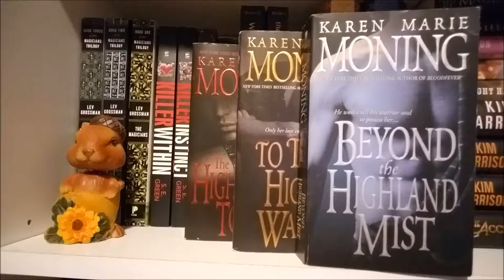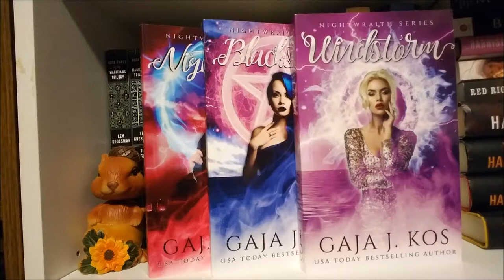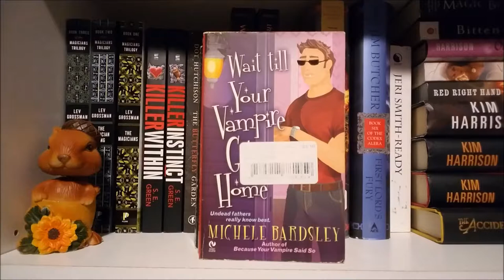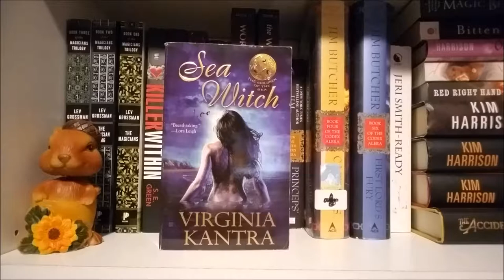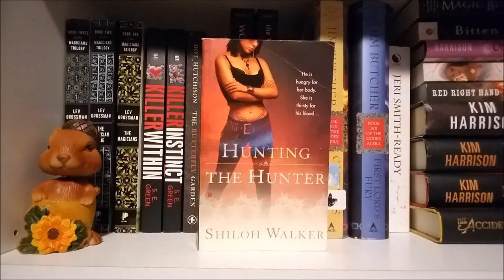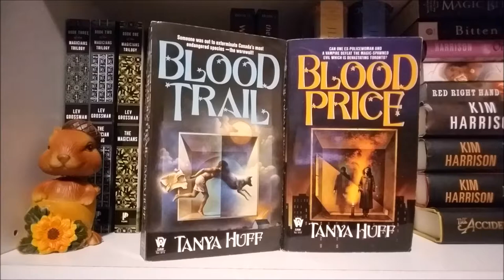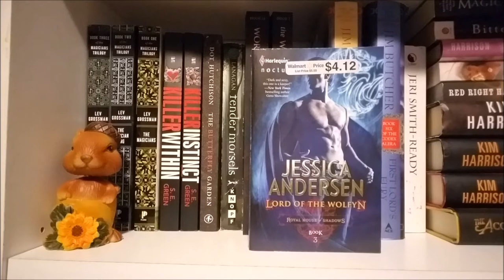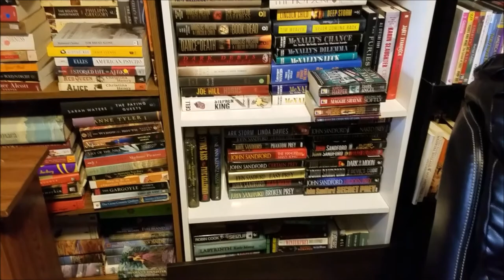Urban Fantasy and Paranormal Romance Shelf Tour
A quick run through of all the books in my urban fantasy and paranormal romance books.  In the beginning my filming is a little crooked but I promise I straighten it out a few minutes in.  lol

Any recommendations of books I need to add to my collection?